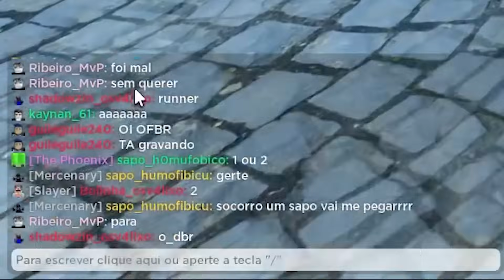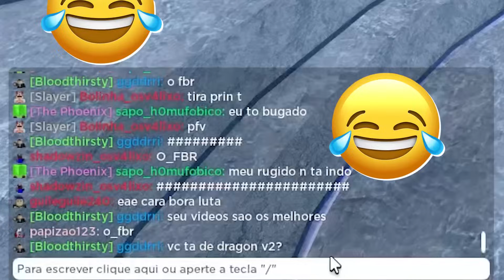VOLTEI NO FRUIT BATTLEGROUNDS E ME SURPREENDI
nome do jogo: fruit battlegrounds

Canal de blox fruits:   @ofbr